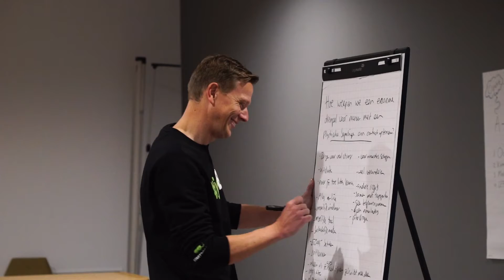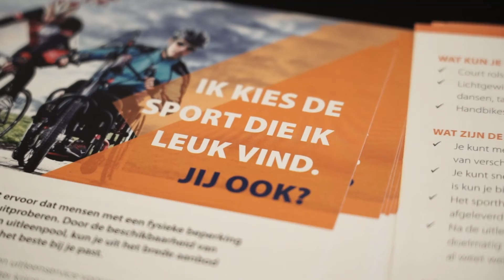Uniek Sporten dag 9 Nov 2021 - After movie